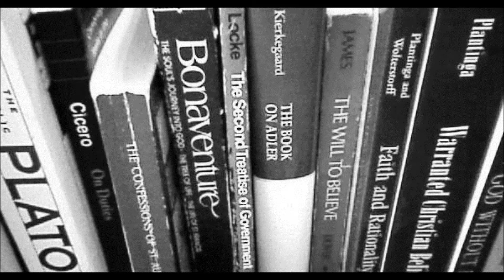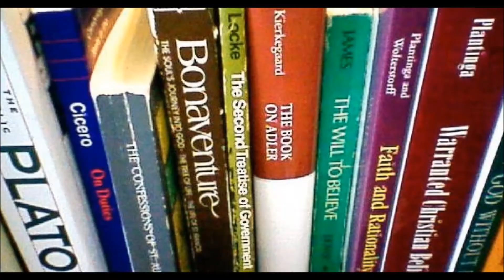Video Abstract - "The Unity of the Virtues and the Degeneration of Kallipolis"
An overview of my article on Plato's Republic